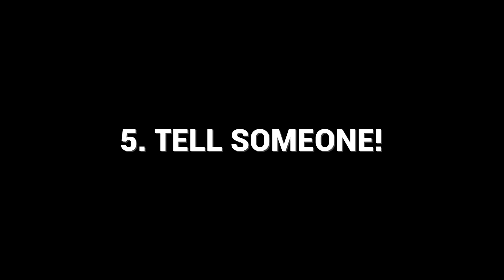sup safe for young people - summary version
Stand up paddleboarding is awesome fun, but things can go wrong if you don't follow the SUP SAFE code.  The year 7 & 8 akonga from Harvest Christian School in Kerikeri tell you what you need to know. Check out the full length version of this vid